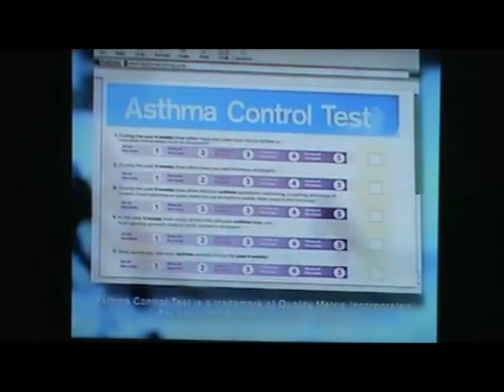CMGUS VCR CLASSIC COMMERCIALS: 2006 ASTHMA CONTROL JEROME BETTIS THE BUS THANKS KID JERSEY STEELERS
CMGUS VCR CLASSIC COMMERCIALS: 2006 ASTHMA CONTROL JEROME BETTIS THE BUS THANKS KID JERSEY  PITTSBURGH STEELERS COMMERCIAL AIRED ON 27 FEB 2006 *TV ARCHIVE VCR VHS CAPTURED IN SIOUX FALLS SD SOUTH DAKOTA